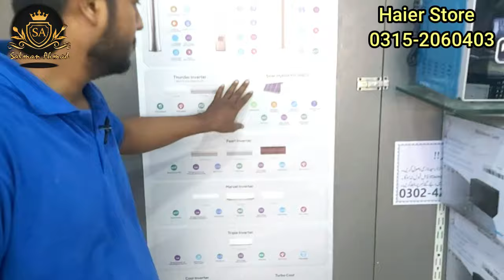Solar Inverter AC Price in Pakistan 2024 | Haier Solar Hybrid AC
Address:
Shop Name: Haier Store Cliftion 3 Talwar Display , Shop No. 13 & 14, Near Saylani Welfar Trust & Chartered Accountant Avenue, Clifton, Karachi.
Contact Timing: 11:00 to 09:00

Which AC is best in Pakistan with price?
What is the price of 1.5 ton AC in Pakistan?
What is the price of 1 ton AC in Pakistan?
Which is the best AC in low budget?
Which Haier AC model is best?
How much electricity does a 1.5 ton AC use per hour?
What is the price of Dawlance AC 1.5 ton?